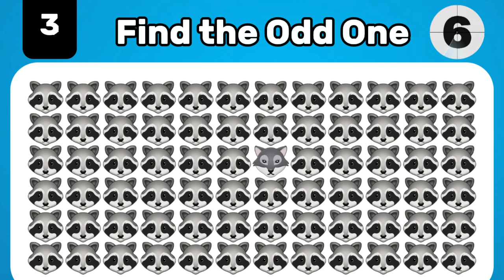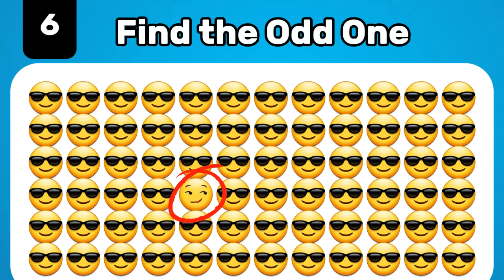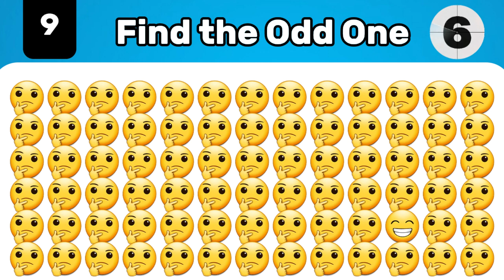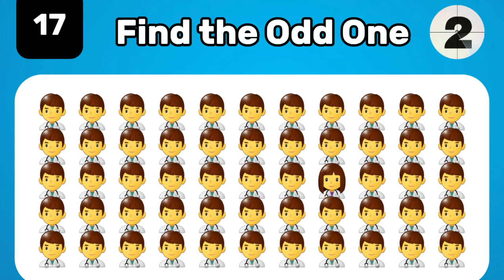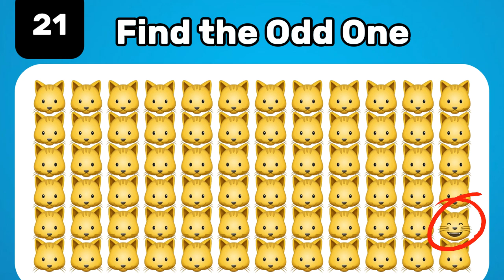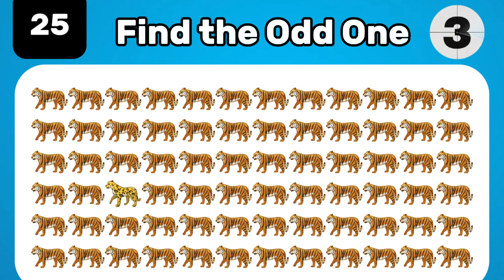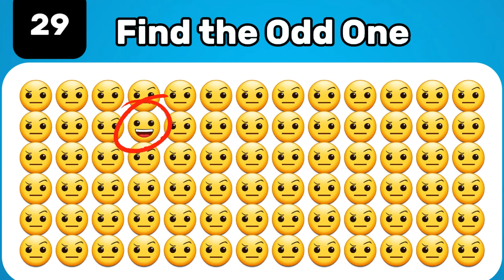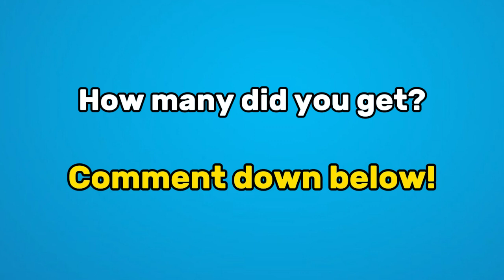Can you find the odd one out?🤔 | spot the different one | emoji quiz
Here's a fun game FIND THE ODD EMOJI quiz challenge for you!
How good are your eyes? Take this test to find out!
Emoji puzzle
find odd game
Eye test challenge
Riddles
Find the difference
Challenge quiz